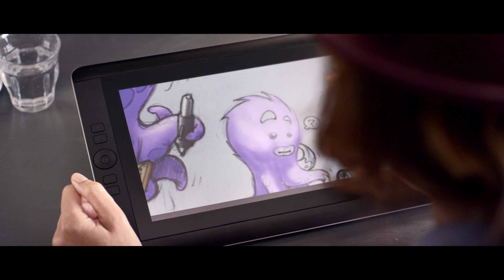The Wacom Cintiq Companion Is Your Studio On The Go - Korean